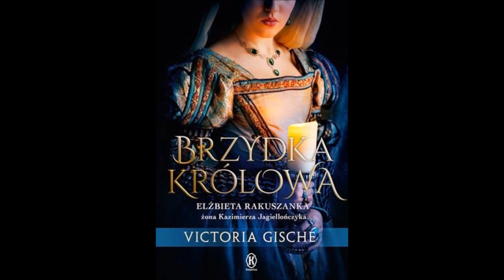Podcast - recenzja "Brzydkiej królowej" Victorii Gische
Zapraszam do wysłuchania mojej opinii na temat "Brzydkiej królowej" Victorii Gische :)